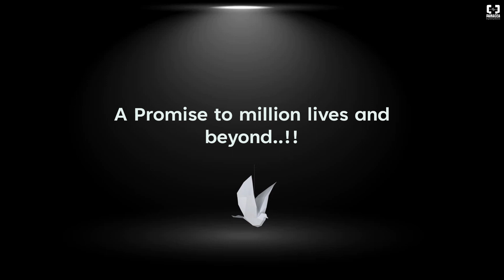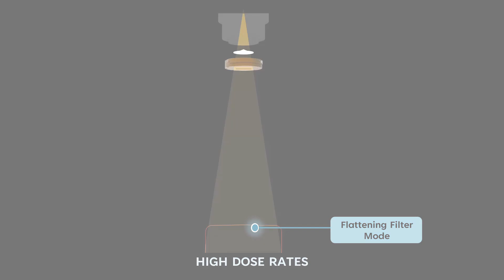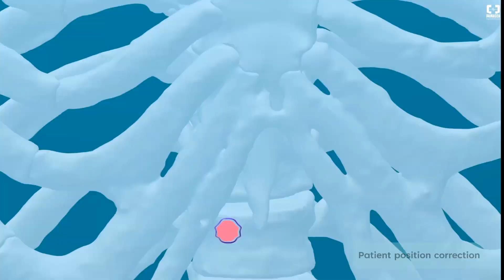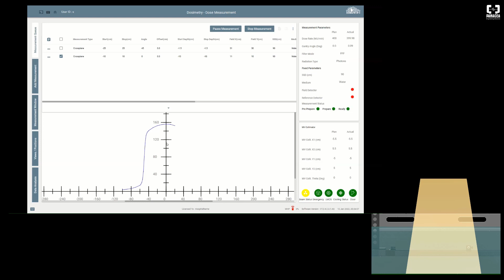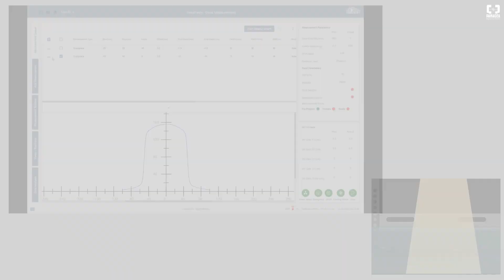Siddharth-II- Ultramodern Linear Accelerator with AI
Panacea Medical Technologies Pvt. Ltd. has developed the most advanced and innovative Linear Accelerator Siddharth II. Siddharth II is built to improve treatment time considerably with its streamlined workflow of just 4 steps from patient setup to treatment delivery. The machine can deliver 3D-CRT, IMRT with IGRT, VMAT, SBRT and SRS treatment modalities.
The machine is first of its kind to perform a couch guided VMAT with highest precision and accuracy to deliver a precise treatment. The machine comes with a best-in-class Treatment Planning System (TPS) and a Radiation Oncology Information System called “Krystal” which streamlines the process and shifts the complete focus to patient care.